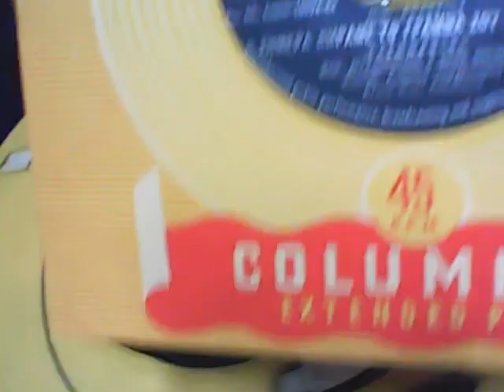ΣΗΜΕΡΑ ΠΗΡΑΜΕ ΤΟ ΓΡΑΜΜΑ ΣΟΥ ΠΑΙΔΙ ΜΟΥ ΑΓΓΕΛΟΠΟΥΛΟΣ ΜΑΝΩΛΗΣ ΒΑΣΙΛΕΙΟΥ ΑΝΝΑ COL 3489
ΑΓΓΕΛΟΠΟΥΛΟΣ ΜΑΝΩΛΗΣ ΣΗΜΕΡΑ ΠΗΡΑΜΕ ΤΟ ΓΡΑΜΜΑ ΣΟΥ ΠΑΙΔΙ ΜΟΥ     ΒΑΣΙΛΕΙΟΥ ΑΝΝΑ       COL 3489